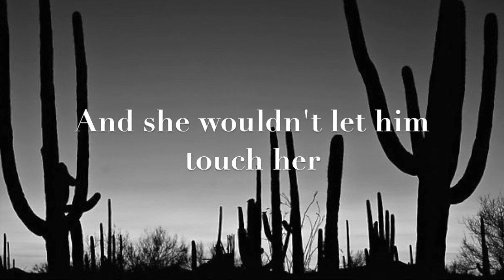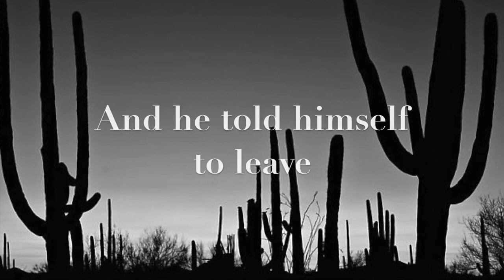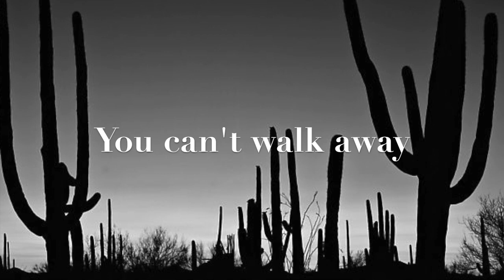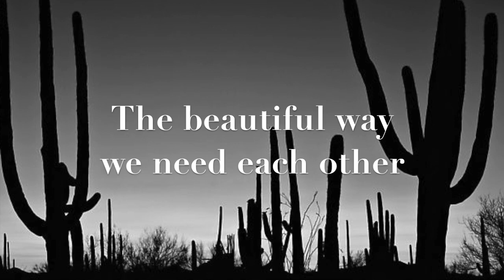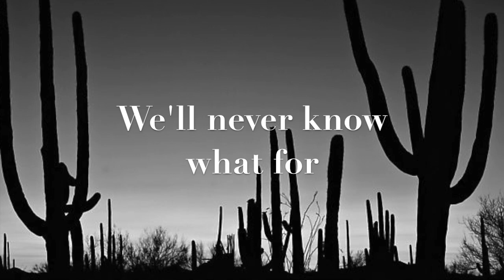Cactus and Roses (Lyric Video)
If you dig it, SHARE IT!  That's how music grows.  "Cactus & Roses" is an original song by Texas singer-songwriter Victor Camozzi, from the album "Cactus & Roses."  Victor Camozzi is a classic outlaw country, red dirt, Texas, alt country, Americana artist.  His influences include Jerry Jeff Walker, John Prine, Kris Kristofferson, Tom Russell, Robert Earl Keen, Steve Earle, Warren Zevon, Bruce Springsteen, John Mellencamp, Willie Nelson, and more.